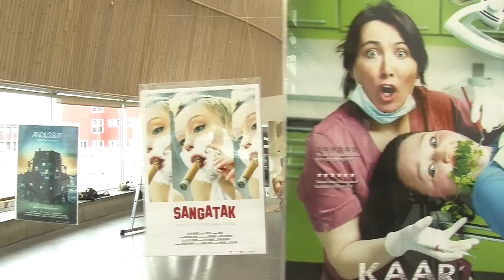Museums and Art Exhibitions in Greenland